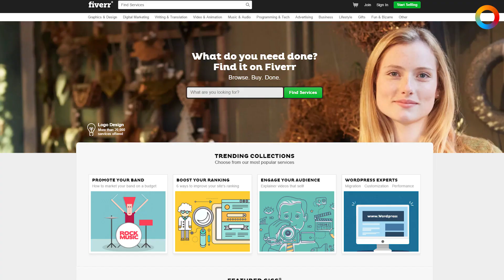ПашаToday#57. Твой голос нужен дьяволу (04.03.2016)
Паша Today - главные новости дня. Сегодня это видео геймплея Mirror’s Edge, дата выхода No Man’s Sky и безумные красоты DirectX12